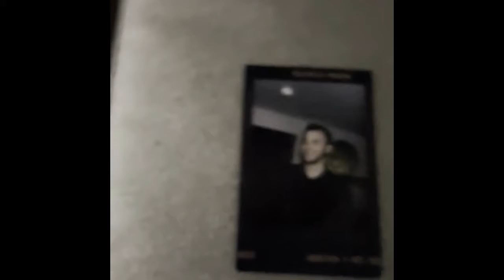Marcus' 30th Birthday !!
MARCUS TAKES 30!!!